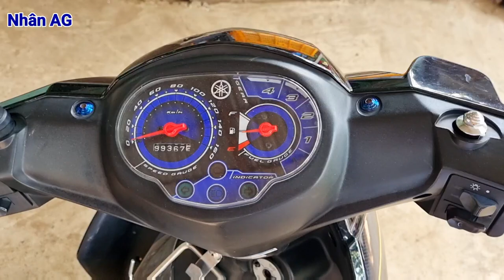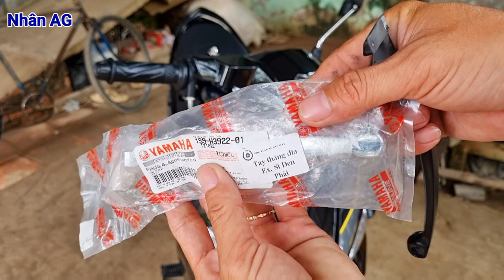Thay Tay Thắng Đĩa Xiken Zin Cho Xe Yamaha Sirius Fi Tại Nhà | XVCS | XE VÀ CUỘC SỐNG | NHÂN AG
XE VÀ CUỘC SỐNG là kênh chia sẽ đến tất cả các bạn về cách chăm sóc bảo dưỡng xe tại nhà với phương châm ĐƠN GIẢN - TIẾT KIỆM - HIỆU QUẢ.
 ➡️ Các bạn thấy video này hữu ích thì hãy bấm:
🔴 SHARE (CHIA SẼ).
➡️ Hiện tại mình có kinh doanh 1 số sản phẩm chăm sóc bảo dưỡng xe tại nhà như:
- Nhớt Wolver Special 10w40 (Xe số, xe côn tay).
- Nhớt Wolver Special 10w30 (Xe tay ga).
- Nhớt Láp cho xe tay GL4 (75w90).
- Dung dịch súc rửa động cơ.
- Dung dịch vệ sinh buồng đốt, kim phun.
RẤT MONG ĐƯỢC SỰ ỦNG HỘ VÀ LUÔN ĐỒNG HÀNH CÙNG CÁC BẠN!.
👉 CHÂN THÀNH CẢM ƠN TẤT CẢ CÁC BẠN!